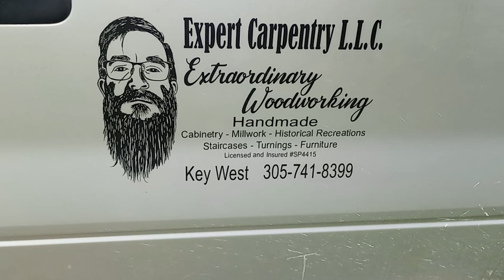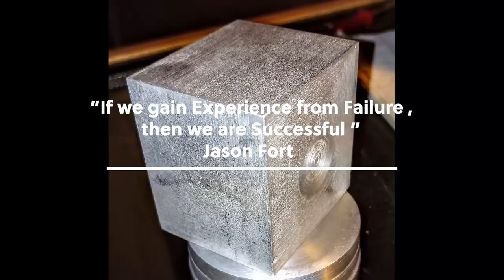Machining Aluminum with Wood turning tools . A cube in a cube in a cube . AKA Turners Cube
Testing my new shop capabilities of metal working . From casting raw metal to machining with homemade tools .